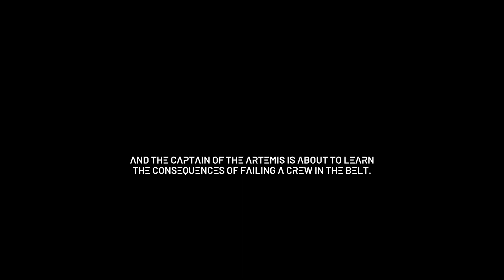You Dont Own Me Dialogue Choice - The Expanse Telltale 2023 Walkthrough Part